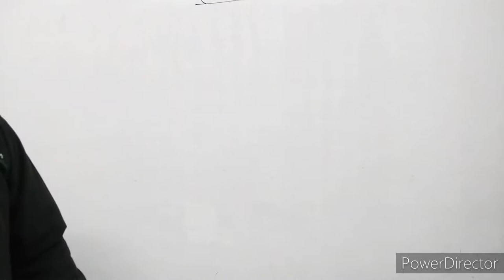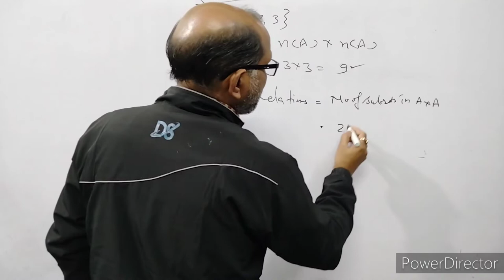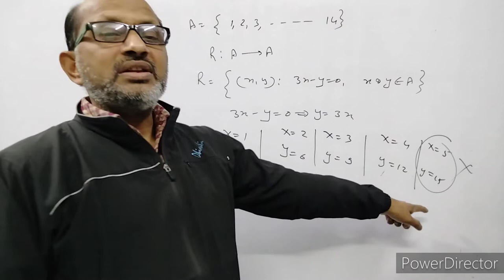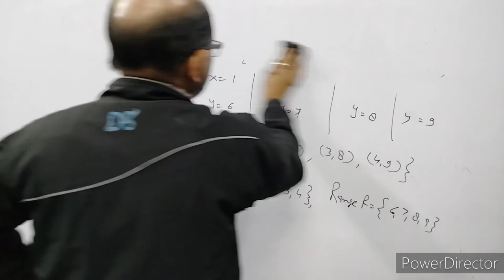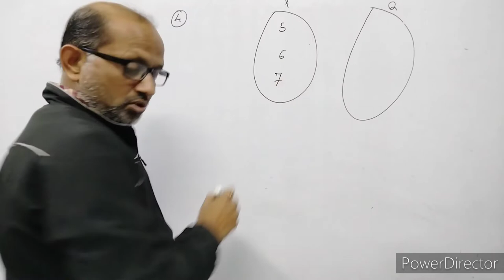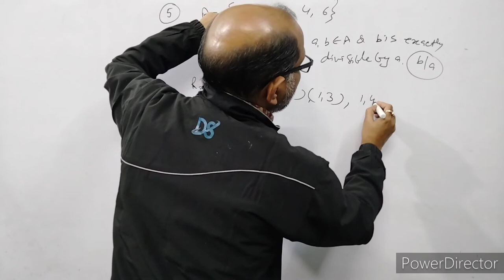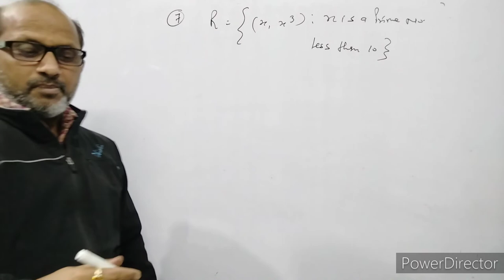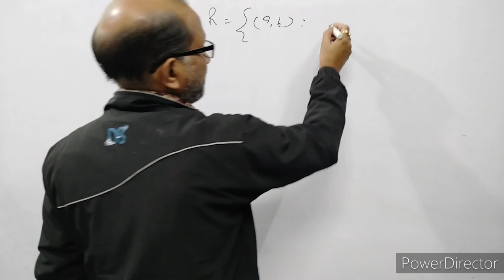XI_ Maths, ( 8 ), Relation & Function. NCERT EX. 2.2, BY- Atma Academy, BY- A. Prakash.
In this video I have discussed about relation & Function.
I have explained ordered pair, relation

INTRODUCTION OF SET THEORY